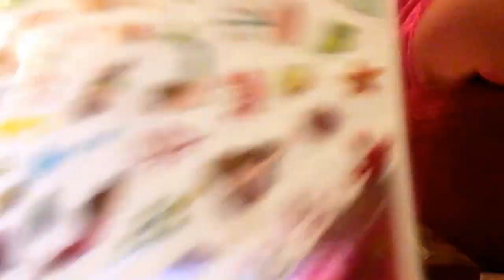SUPER RARE SQUISHY PACKAGE!!!!